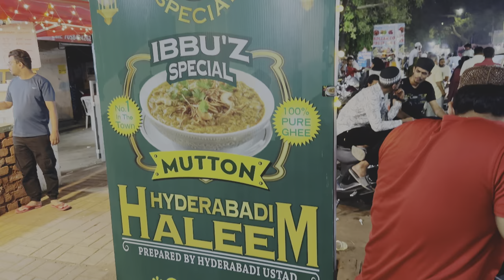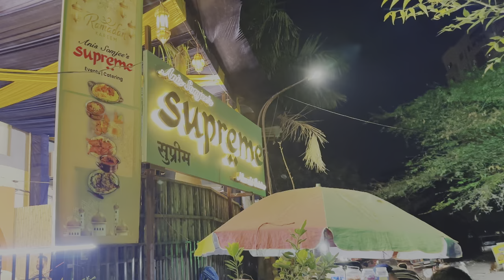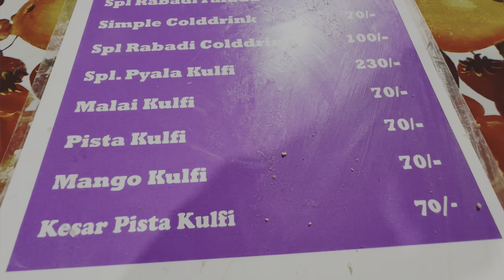Ibbu’z Special Mutton Haleem | Persian darbar ka Mix Platter | Haideramirvlogs